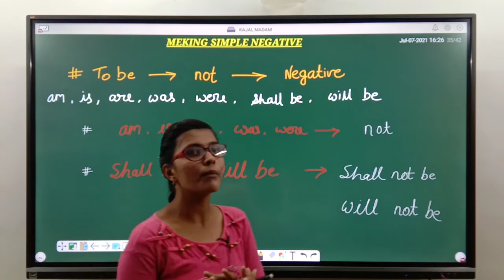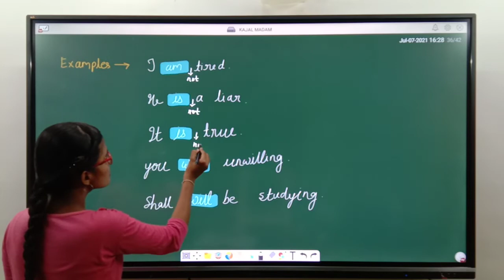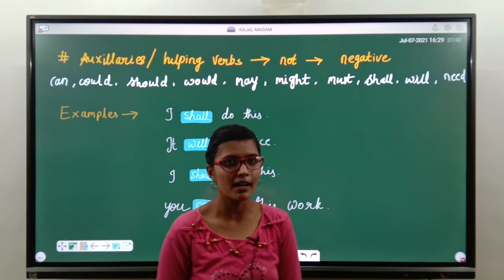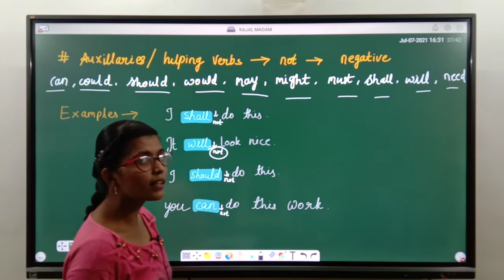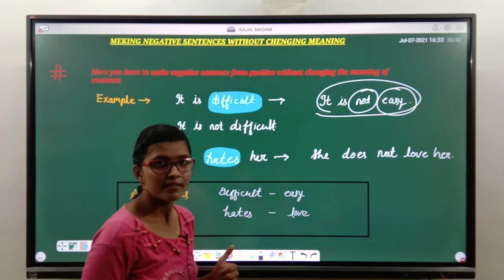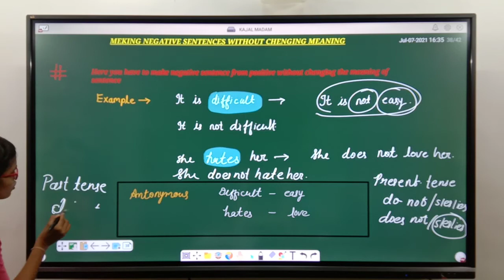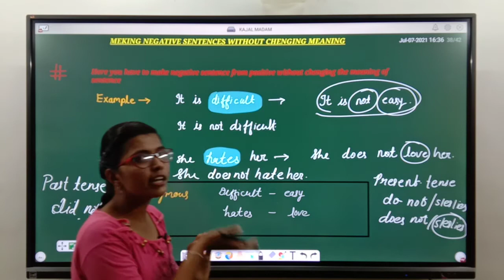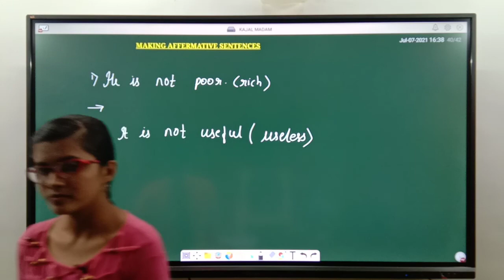Class : 10th - English - Making Negative Sentence